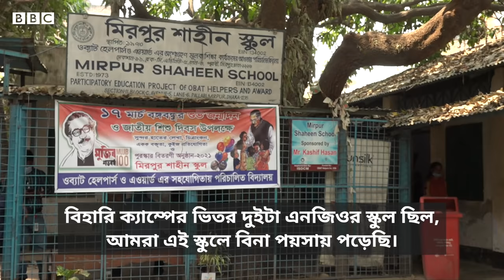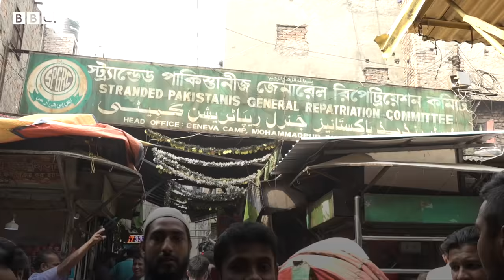স্বাধীনতার ৫০ বছর : বাংলাদেশের উর্দুভাষী জনগোষ্ঠী কেমন আছে ? | BBC Bangla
১৯৪৭ সালে দেশ ভাগের পর ভারত থেকে বাংলাদেশে চলে আসেন মোহাম্মদ হানিফ, ছিলেন একজন দক্ষ বেনারসি শাড়ির কারিগর। কিন্তু ১৯৭১ সালের মুক্তিযুদ্ধের পর পাল্টে যায় তার ভাগ্য। বাংলাদেশ স্বাধীন হলেও অনেক উর্দুভাষীদের মত তারও জায়গা হয় বিহারি ক্যাম্পের। শতবর্ষী হানিফ বলছিলেন, আমাকে প্রতিনিয়ত শুনতে হয়- "তুমি ত বাঙালি না, তুমি পাকিস্তানি, তুমি পাকিস্তান চলে যাও" বাংলাদেশে জন্ম নেওয়া আরেক উর্দুভাষী মঞ্জুর রেজা খান বলছিলেন- 'নিজে নিজেকে ধিক্কার দিই যে- উর্দুভাষীতে জন্ম নিলাম কেন?' স্বাধীন বাংলাদেশে জন্ম নিলেও তার পূর্বপুরুষরা মুক্তিযুদ্ধের সময় পাকিস্তানি সেনাবাহিনীর পক্ষে কাজ করায় অনেকে তাদের ভালো চোখে দেখেন না বলেও জানান। তবে ২০০৮ সালে বাংলাদেশে থাকা উর্দুভাষীদের জাতীয় পরিচয়পত্র দেবার পর থেকে তাদের শিক্ষা প্রতিষ্ঠানে ভর্তি, চাকরির সুযোগসহ আরও অন্যান্য নাগরিক সুবিধা পেতে শুরু করেছেন। বাংলাদেশের স্বাধীনতার ৫০ বছর পরে এসে এদেশের উর্দুভাষীদের জীবনযাত্রা কতটুকু পাল্টেছে জানার চেষ্টা করেছেন বিবিসির শাহনেওয়াজ রকি। আরও জানতে দেখুন ভিডিওটি